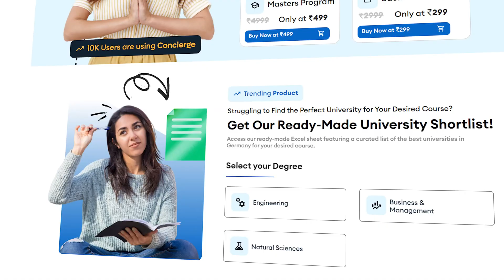MASTER’S OPTIONS AFTER MECHANICAL ENGINEERING IN GERMANY 🇩🇪